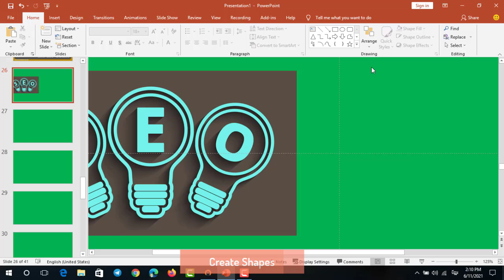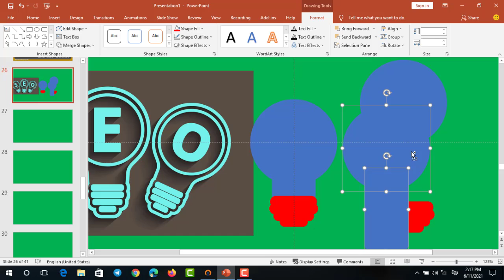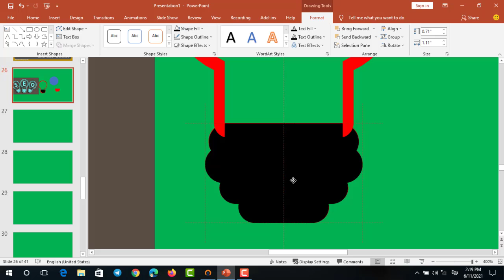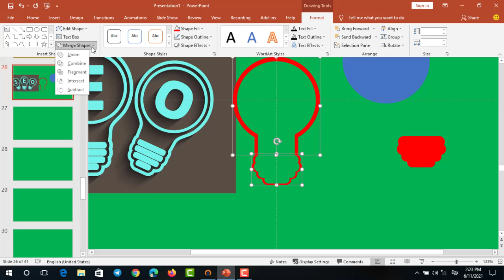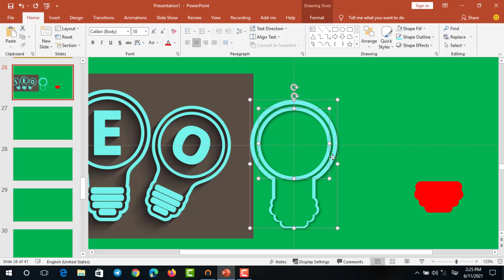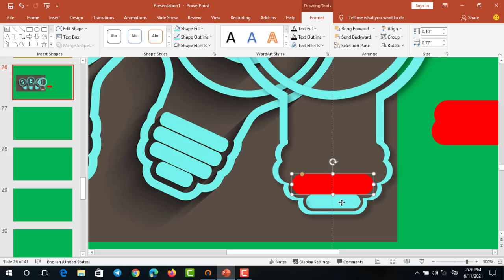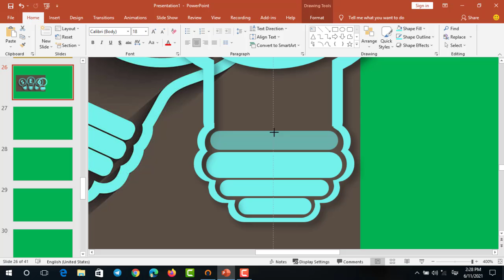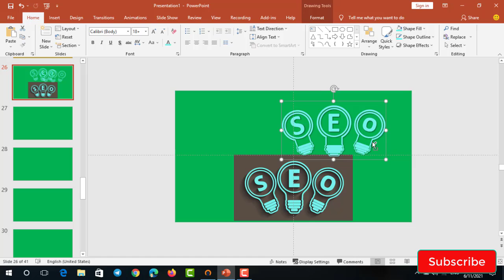Create Slide 3D S.E.O In PowerPoint 2016 | PowerPoint Design